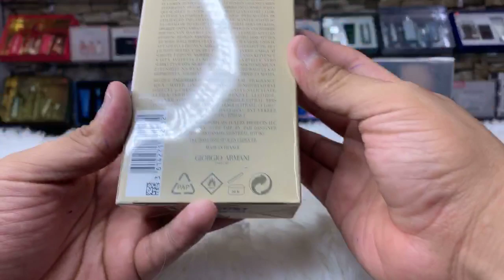Acua de gio essenza y absolu los MEJORES de G. ARMANI ?